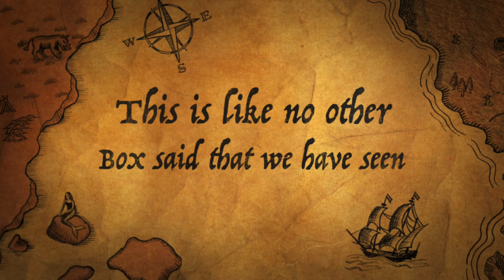896 The Beatles are coming 🙀💿😵‍💫!!!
Get ready Beatle mania is about to start all over again brace yourself. Here it comes. 🎸☮️‼️